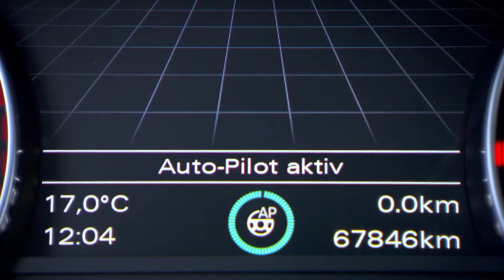Audi AI | Piloted Driving & The Cars Of Tomorrow (Audi A7)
With the Audi A8 just around the corner, being announced at the Audi Summit in July, you'll be hearing a lot more about Audi AI. Here's a quick look at the technology.

Featuring 'Jack', Audi's research car - a fully self-driving Audi A7 equipped with a suite of 360-degree sensors, radars and other technologies that enable it to drive on high-speed motorways and perform tasks such as overtaking and preventing accidents.